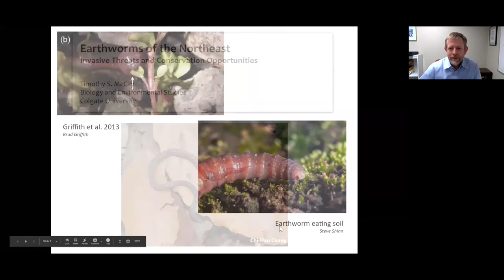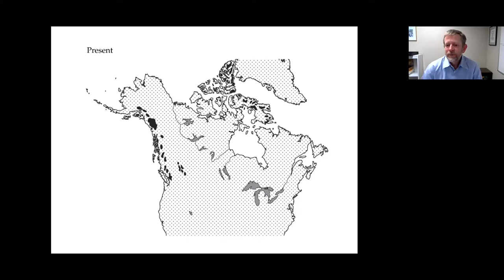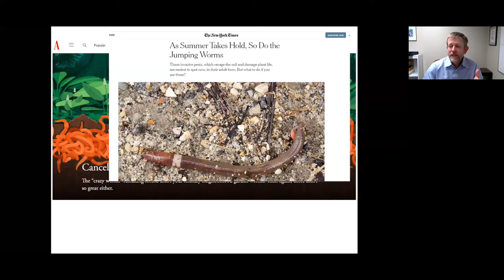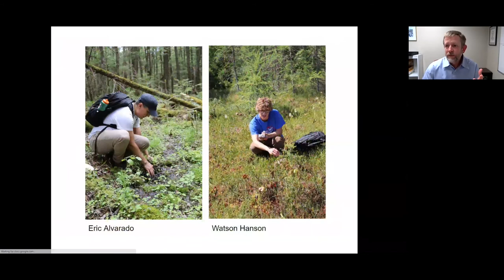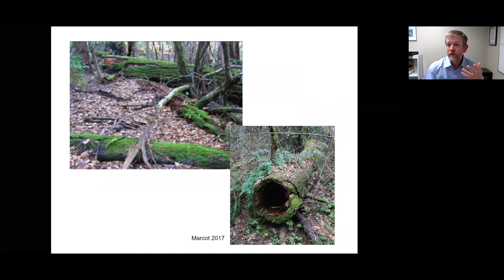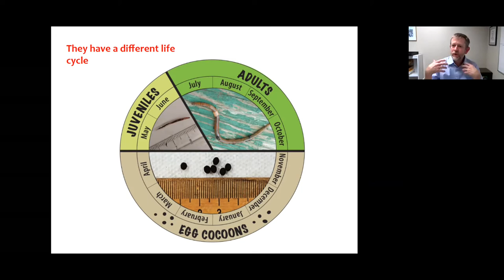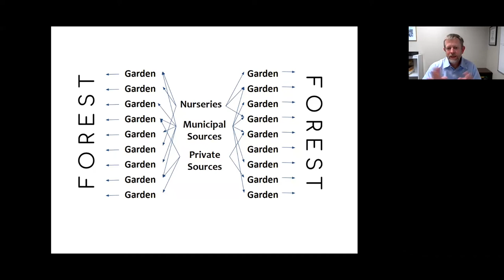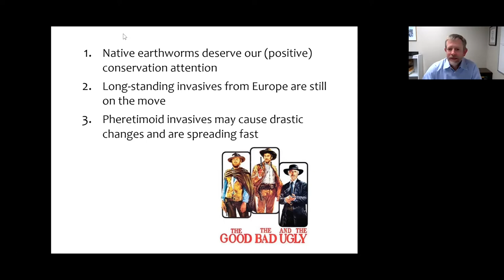Earthworms of the Northeast: Invasive Threats and Conservation Opportunities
In this lecture, Tim McCay, PhD professor in the Biology Department and Environmental Studies Program at Colgate University, will describe recent and ongoing work to better understand the ecology of earthworms in the northeastern United States. The earthworm community of the Northeast consists of native species, European species that invaded a long time ago, and Asian species that colonized more recently. Invasive species are fighting for habitat in a changing landscape, which creates obvious conservation challenges. However, new insights into native earthworms of the region have created conservation opportunities as well.